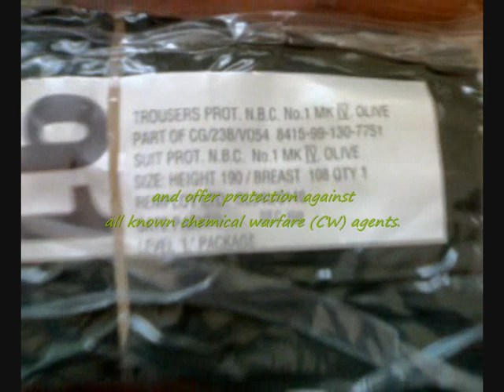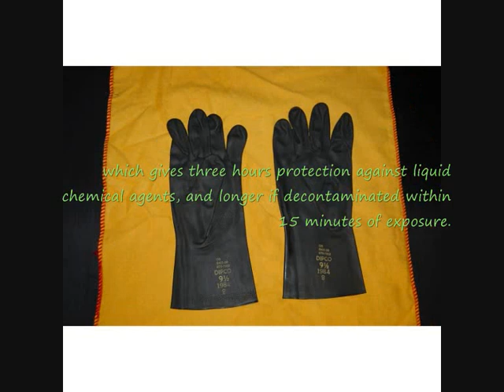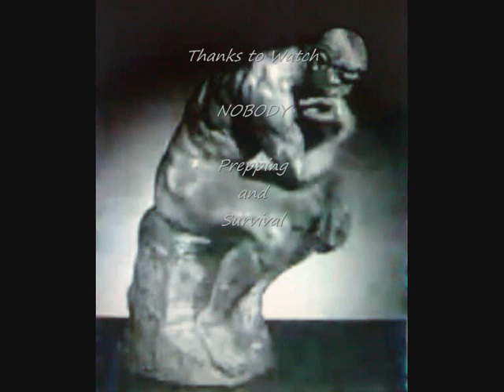British Army NBC Suit Mk4 Olive Green